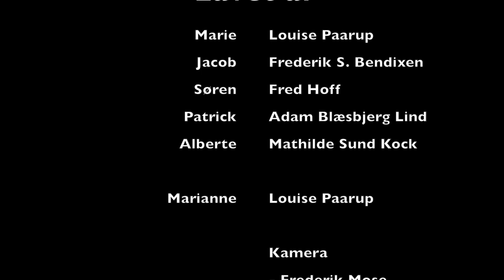Konfirmationsbilledet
Mediefag B, 2015